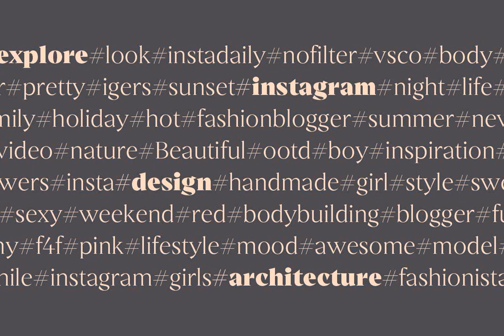Archeron Pro Font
Download Archeron Pro Font at YouWorkForThem

Archeron Pro is a modern serif font family with 18 fonts ranging from light to Heavy with the corresponding italics. This new font family revisits the neo-classical style of highly contrasted serifs and brings a resolutely contemporary touch to graphic or editorial projects. Archeron Pro has also been designed with high-contrast character ratios and a high x-height to give sentences more rhythm and legibility to long texts for on-screen display or printed materials.

The italic styles of this family of characters are voluntarily removed from the calligraphic style to bring modernity to the italicized style, thus giving more of a typographic style.

With these features, Archeron Pro is an elegant and contemporary serif specially adapted for modern communication as well as complex typographic projects. Archeron Pro also has a complete set of real small capitals with a little more tension than uppercase and generous proportions to give more emphasis to the texts you want to highlight.

In terms of features, Archeron Pro is equipped with professional features such as case sensitivity, alternative glyphs, F-ligatures, circled numbers, localized letters, ordinals, or "Pro Kerning" with more than 5,000 pairs of glyphs which brings more clarity when reading long paragraphs. Archeron Pro also has a complete set of proportional and tabular numbers, fractions, and circled numbers for complex realizations such as tables or numerical lists.

Archeron Pro is ideal for many graphic projects such as branding, poster creation, complex editorial projects, signage, website creation, and more. This family of characters also has a stencil style (Archeron Pro Stencil) with the same characteristics and the same proportions as the normal version. This style of 6 additional fonts will highlight all the headlines of your editorial projects such as titles, sub-titles or captions of your web projects and UX design.

This serif family will also meet the needs of international communication as Archeron Pro and Archeron Pro Stencil cover more than 120 languages for Western Europe, Eastern Europe, and Central Europe.